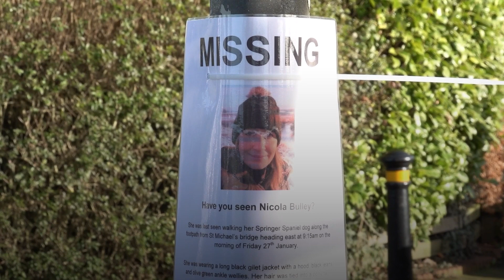Lancashire Police recover body in river near where Nicola Bulley went missing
Lancashire Police have found a body in the River Wyre near the location Nicola Bulley went missing.

Officials confirmed an underwater search team "entered the water and have sadly recovered a body" on Sunday, 19 February.

Police said no formal identification has been carried out yet, and procedures to do so are ongoing.

In a tweet, Lancashire Police said: "Nicola’s family have been informed of developments and our thoughts are with them at this most difficult of times.

"We ask that their privacy is respected."

They are currently treating the death as unexplained.